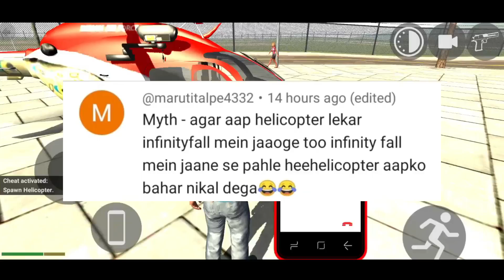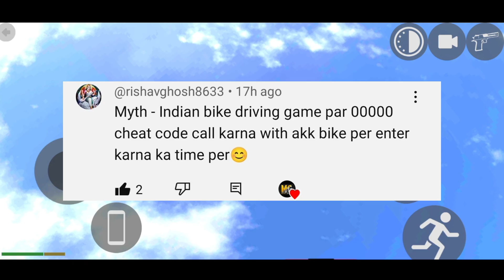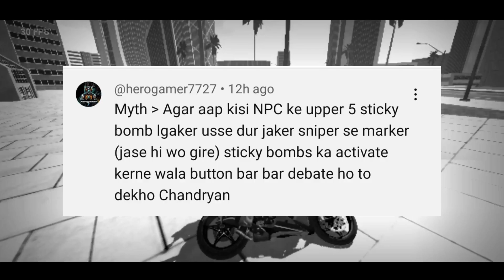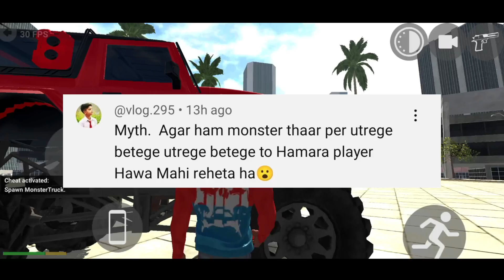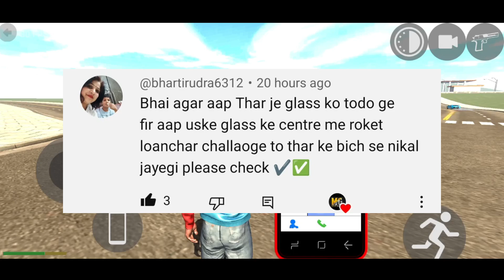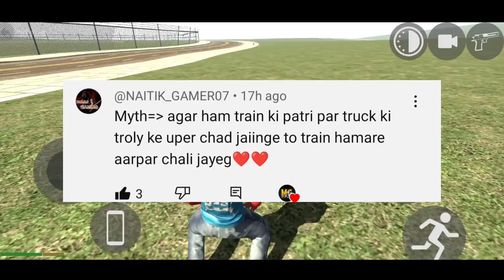Iron Man , Goest car , New vehicle , New Update | Indian bikes driving 3d New Update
Your queries.